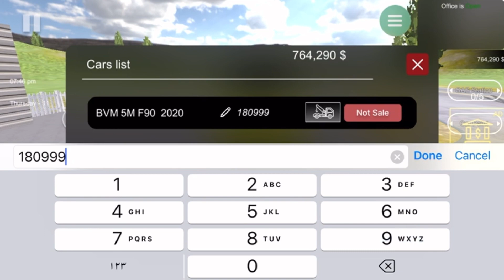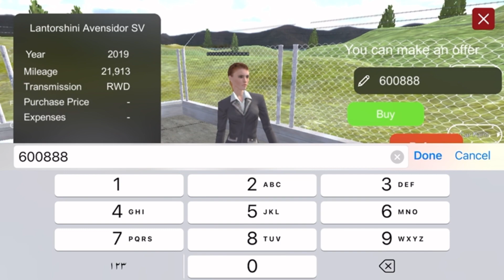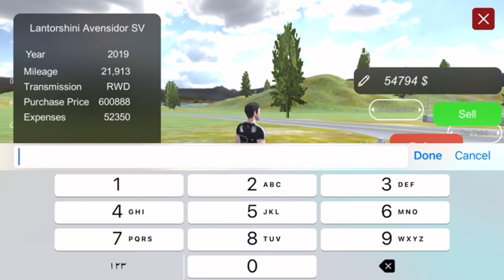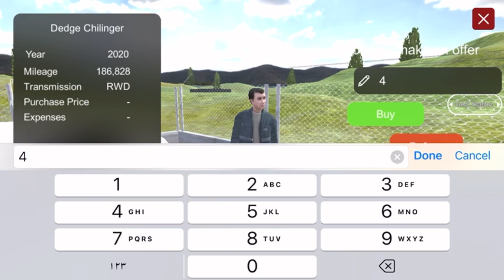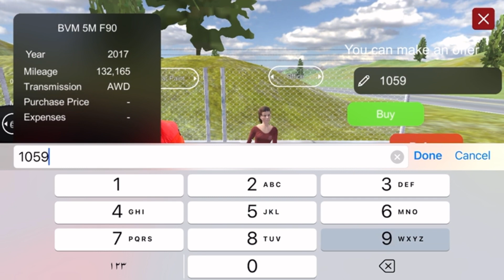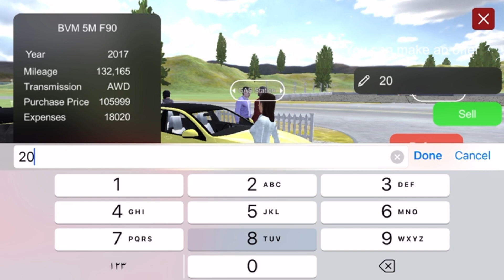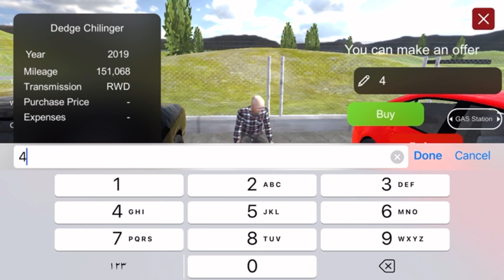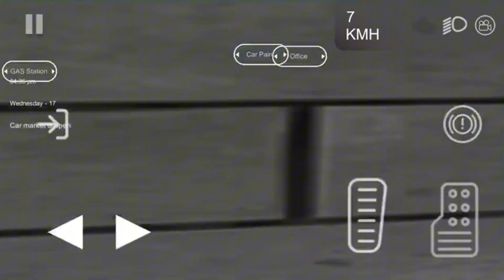I BOUGHT MCLAREN IN CAR FOR SALE SIMULATOR #2 | CAR FOR SALE MOBILE GAME